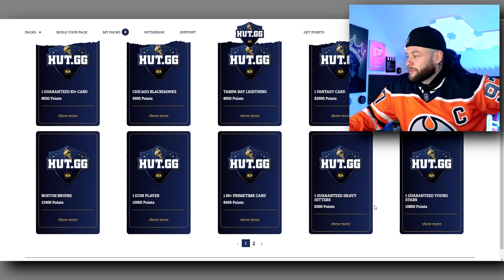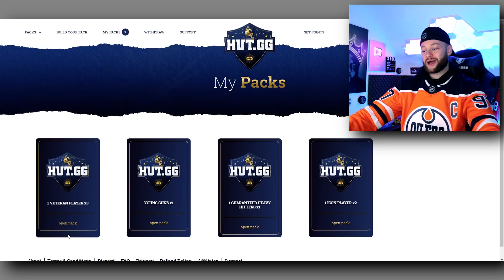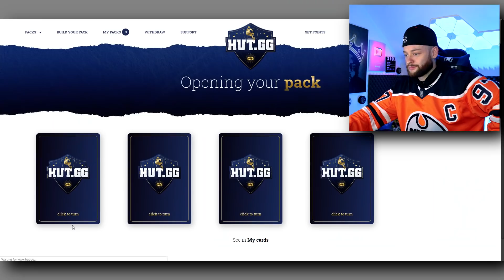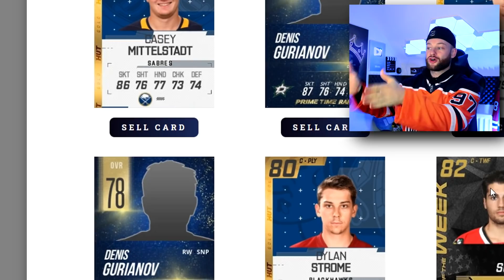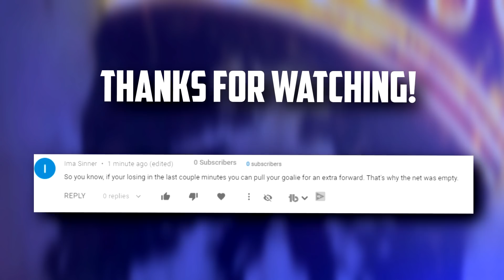IMPOSSIBLE TO LOSE WITH THIS INSANE TEAM.... || NHL 20 HUT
NHL 20 is a hard game to master, but surely with this offence, I can finally win a game on NHL 20 HUT. Connor Mcdavid, David Pastrňák, Jonathan Toews all leading the line - it SHOULD be impossible to lose with this insane team!

If you guys ever want to send me anything, fire it here!

Adam Couser
72b Abbey Road
Millisle
Belfast
BT22 2DG